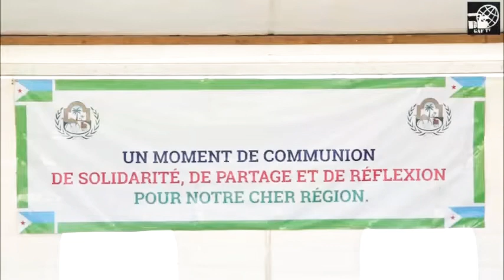Dans le cadre de prepara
Dans le cadre de preparatifs de la compagne electorals du president de la republique son excelence ismael omar guelleh.

Les cadres de la region du dikhil ont offrets un dejeuner le cordinateur de la campagne de la region ali omar wais et son comite de campagne avec la presence du ministre du transport Moussa Med Ahmed et son collegue du ministre de l'urbanisme med  abdilkader.

cette belle rencontre historique a commence dans l'ambuance avec la presence de l'artiste de la region Diriye dikhilois.

Le but de rencontres etaient de soutenir le jeune directeur dans cette lourds tache dont le president lui a confie.

Le coordinateur de la campagne demande la population dikhilois de retire leur carte electeur pour vote le 9 avril 2021 au candidat de l'UMP son exelence ismael omar guelleh.

Enfin le s jeunesse dikhilois disent haut et fort continant ensemble Mr le president. IOG2021